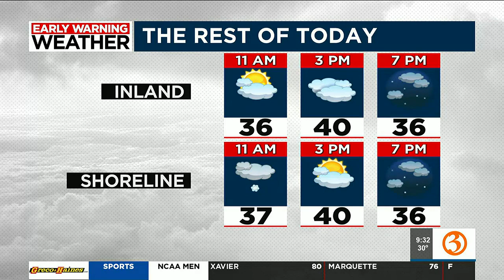Great Day @9a top stories and weather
Great Day @9a: Wrong way driver on I-91, CDC mask recommendation, and the MLK "Liberty Bell" ringing ceremony.